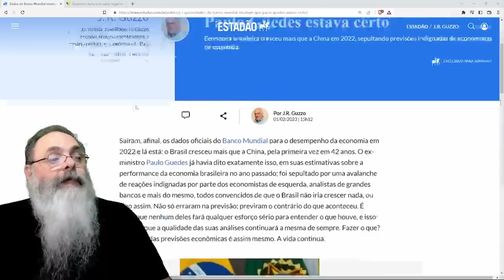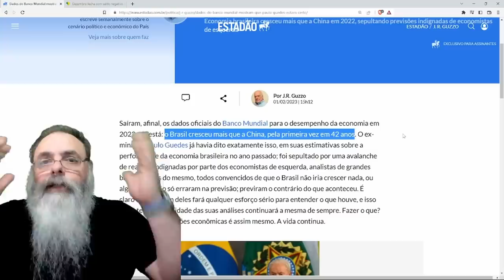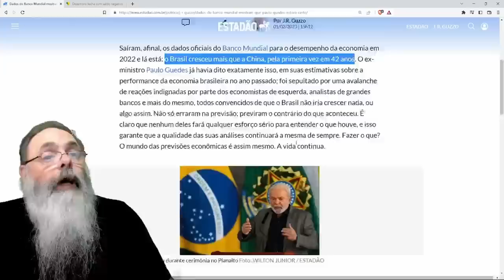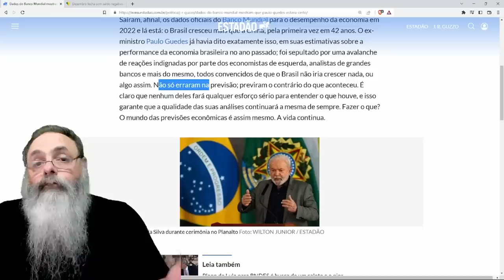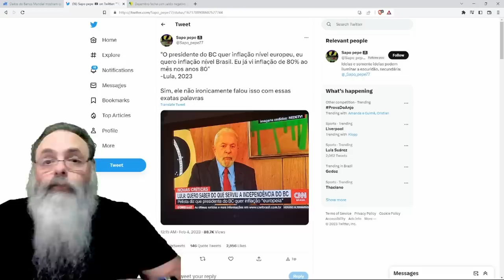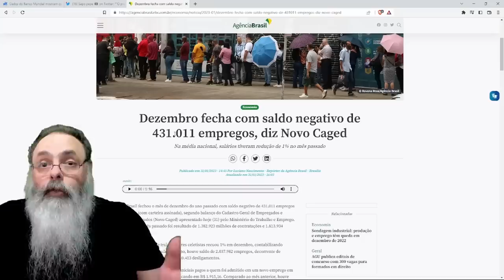BRASIL superou CHINA ano passado, mas AGORA LULA quer "INFLAÇÃO à BRASILEIRA de 80% ao mês"